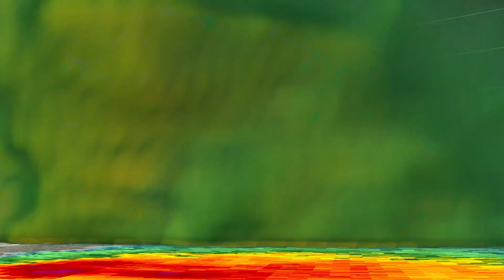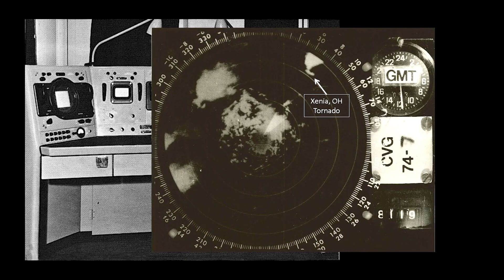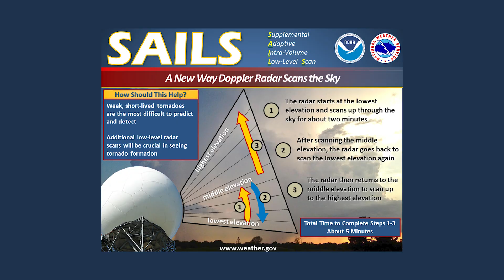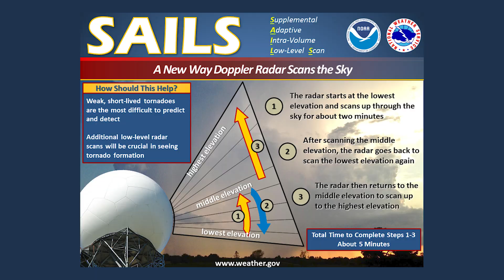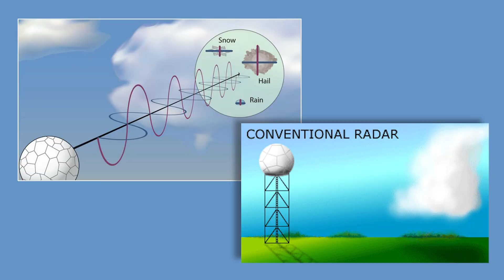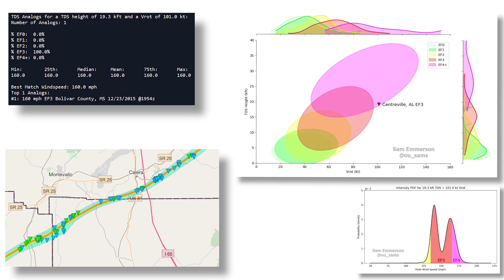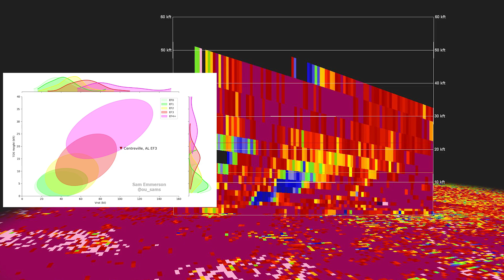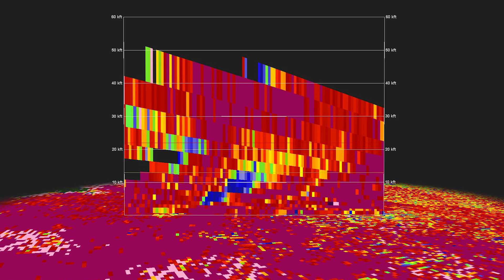How Do "Radar Confirmed" Tornadoes Work?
How modern Tornado detection via Radar works.  "Radar Confirmation" of Tornadoes vs storm spotting and ground truth.  I break down how Doppler and Correlation Coefficient is used to find Tornado Debris Signatures and Tornadic Vortex Signatures.  And I compare this to ground truth scenarios on the March 25th Alabama Tornado outbreak, as well as a Tornado producing storm in Childress, Texas on March 12th. Yes, March 12, not May 12, my bad.

00:00 Introduction
00:10 Trust Radar Confirmed?
01:20 History of Weather Radar
03:11 Warning Lead Times and
03:45 The Problem with Spotting
04:35 Respect the Polygon!
06:00 SAILS and other upgrades
07:10 Dual Polarization Radar
07:40 Correllation Coeffecient
08:30 Tornado Debris Signature
09:25 Impact Based Warnings
10:00 Counter-example
11:00 Outro